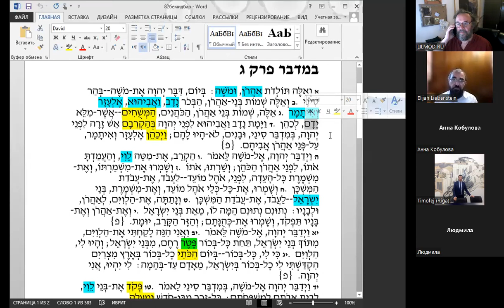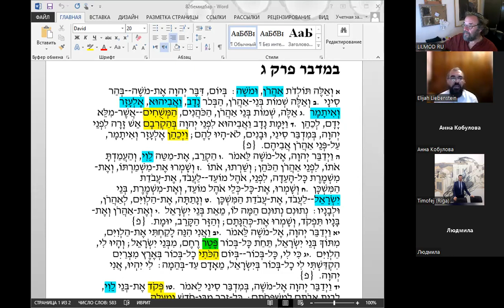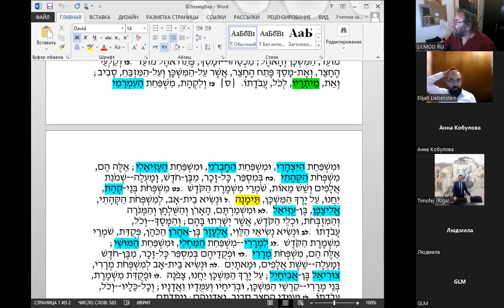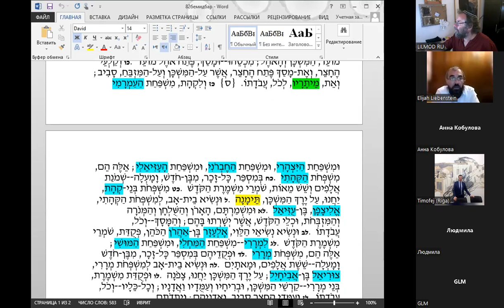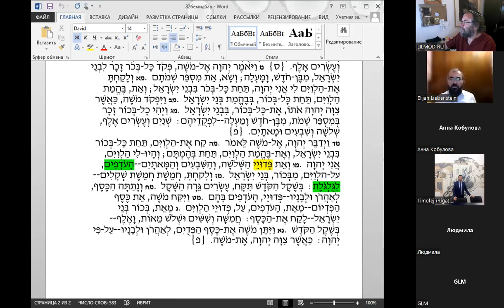Недельный раздел «Бемидбар», чтение текста на иврите, перевод и грамматический разбор